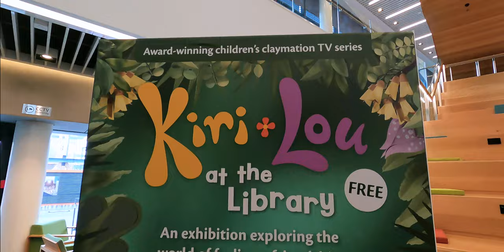Husky in the LIbrary - (Aso sa loob nang library)